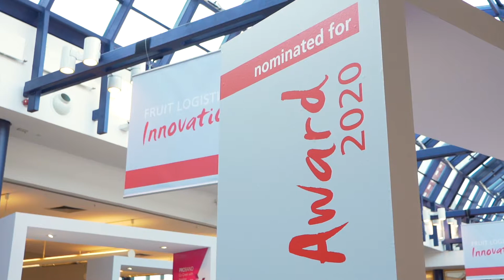FRUIT LOGISTICA 2020 - Recap Trailer | Berlin, Germany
Watch the FRUIT LOGISTICA 2020 recap trailer. Featuring our exhibitors, trade visitors, partners, speakers and more. A big thanks to all!

FRUIT LOGISTICA is the world's leading international trade show for the fresh produce industry. Held annually in Berlin, Germany, it is the traditional meeting point for the whole sector. FRUIT LOGISTICA attracts a broad spectrum of exhibitors, representing all steps in the value chain from production to point of sale. It offers to trade visitors from all over the world the opportunity to gain an overview of the emerging trends, products and technologies in the industry, and forms an excellent platform for establishing and strengthening international business contacts. The event features a full program of conferences and seminars.